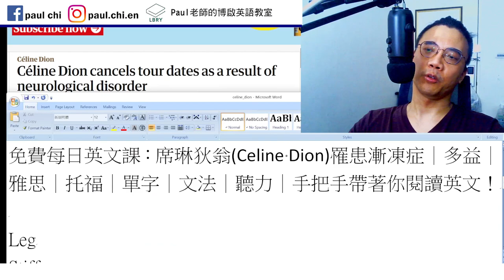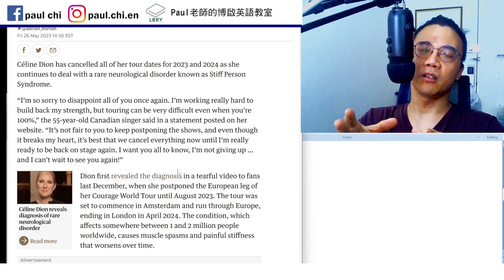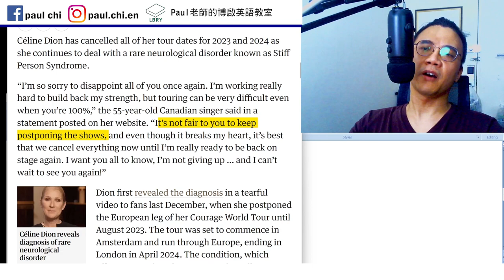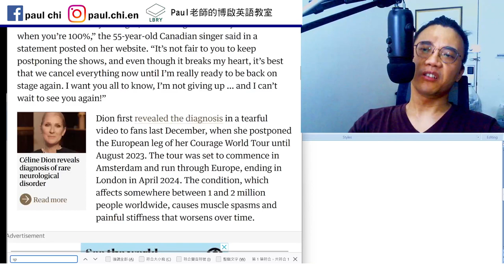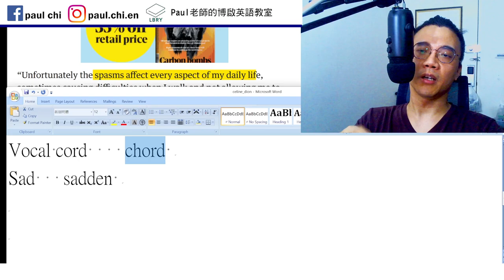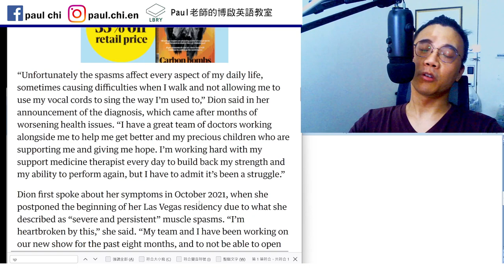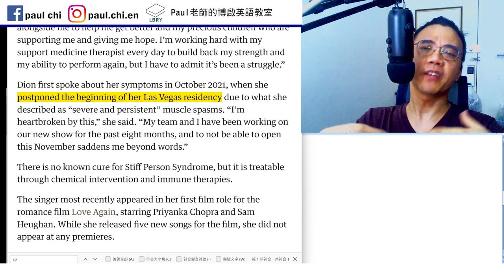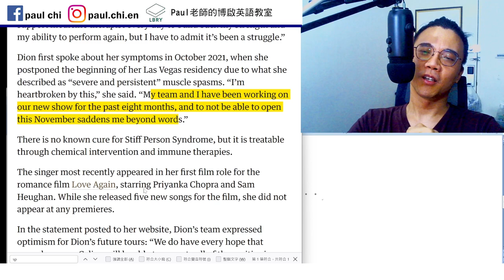【ep 701】席琳狄翁(Celine Dion)罹患漸凍症｜多益｜雅思｜托福｜單字｜文法｜聽力｜手把手帶著你閱讀英文！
Notes:

免費每日英文課：席琳狄翁(Celine Dion)罹患漸凍症｜多益｜雅思｜托福｜單字｜文法｜聽力｜手把手帶著你閱讀英文！

Leg
Stiff
Spasm
Vocal cord    chord
Sad   sadden   beyond words
X saddens Y.

Treat   cure    treatable    curable

LBRY: Paul老師的糟糕英語教室